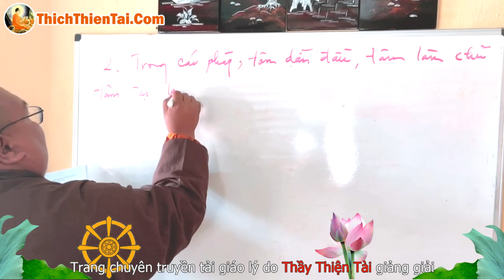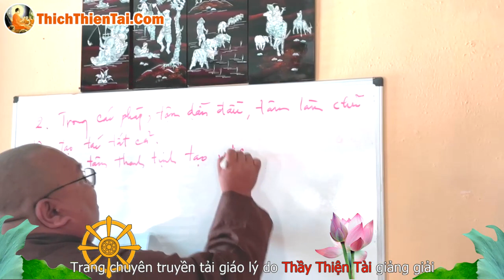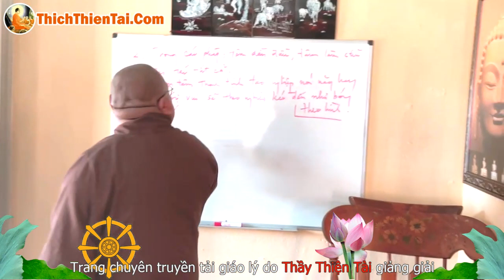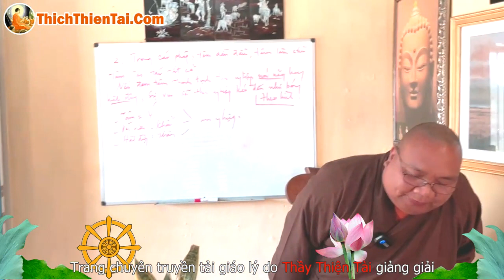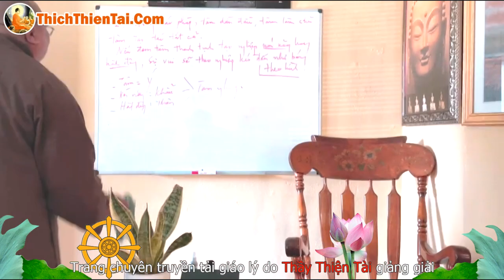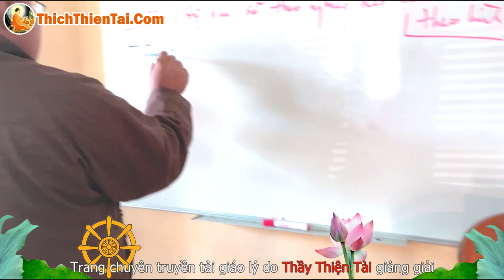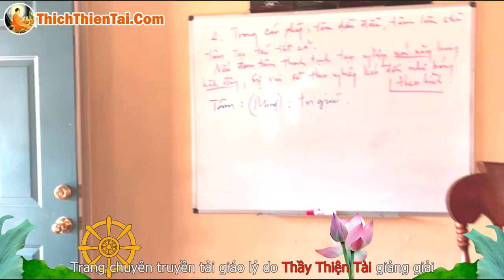Kinh Pháp Cú kỳ 04 - Nhân Quả Như Bóng Theo Hình - Thích Thiện Tài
Người giảng: Thích Thiện Tài
Địa điểm: Chesapeake,  Virginia, Hoa Kỳ
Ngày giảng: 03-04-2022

⫸ Tổng hợp theo chủ đề:
907 Butt Street, Chesapeake, Va 23324. Usa